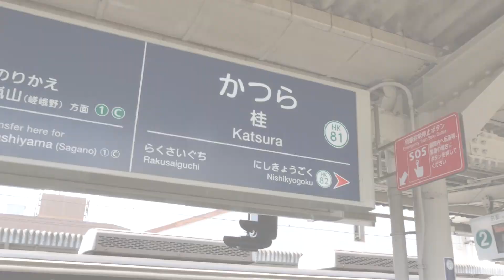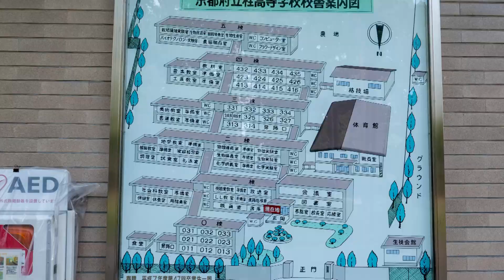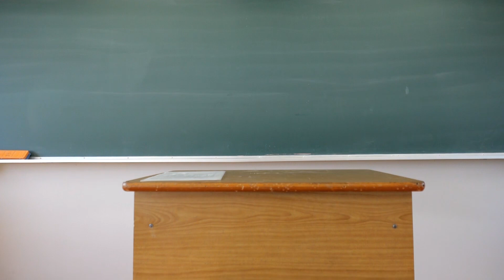京都府立桂高校87年卒同窓会 上映動画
2019年11月3日(日)、からすま京都ホテルで開催された、
「京都府立桂高等学校1987年卒業生同窓会」で上映した動画です。

2019年10月撮影、フルHD(1080p), 30fps
Camera : Panasonic LUMIX LX100M2 ,  GoPro HERO 7
Gimbal : MOZA AirCross
Drone : DJI Mavic Air